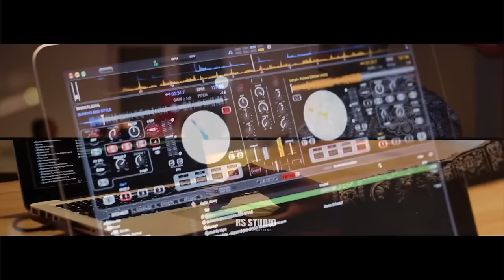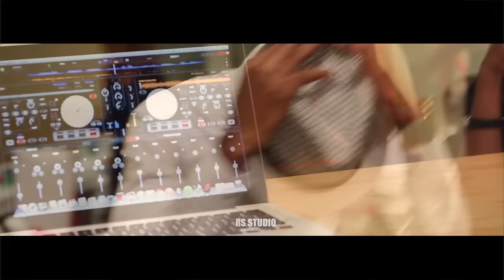AMALIA LUZOLO BD1* (Taiser)